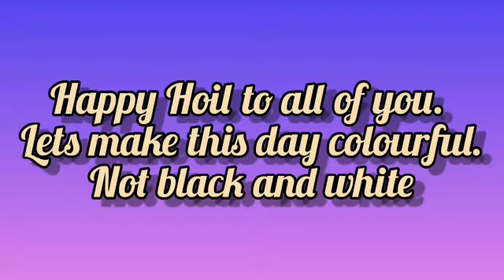Phaguneo Mohonay by Progyajeta..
Video from Progyajeta Ganguly